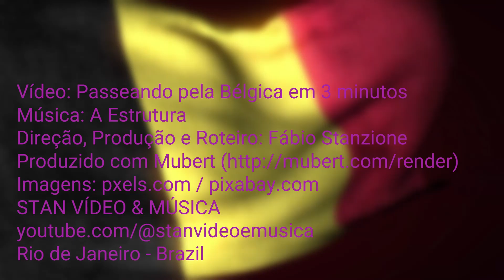[Vídeo e Música] 🎬🎵Passeando pela Bélgica em 3 minutos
Título do vídeo:Passeando pela Bélgica em 3 Minutos
Direção/Produção e Edição: Fábio Stanzione
STAN VÍDEO & MÚSICA
Rio de Janeiro / Brazil
Obrigado